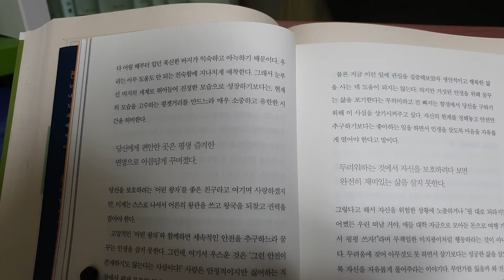나는 돈에 미쳤다 젠 신체로 7 원시적 교활 권좌에서 물러나지 않으려는 잠재의식이 부유하지 못하게